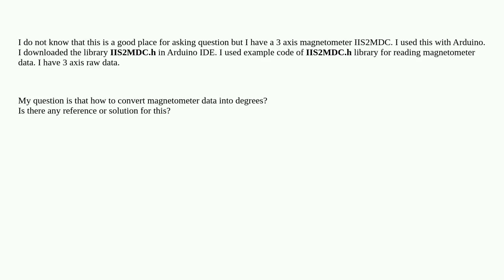Arduino: Converting raw data of IIS2MDC into angle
Converting raw data of IIS2MDC into angle

A special thanks goes out to the awesome community

  arduino-ide stm32